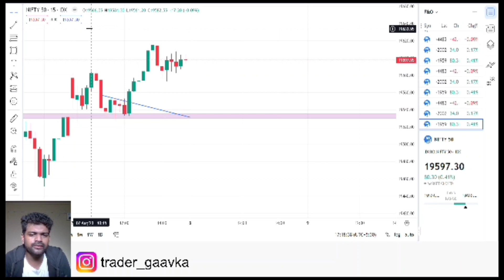Nifty Prediction and levels for 08/08/2023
nifty analysis
banknifty analysis